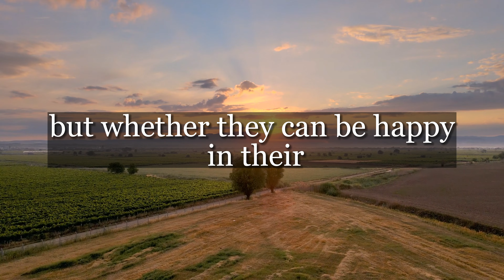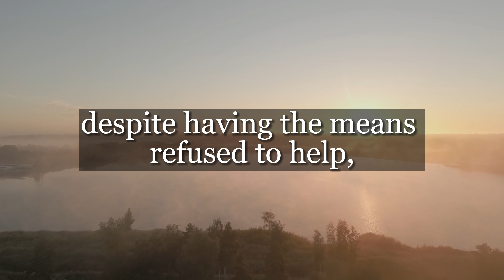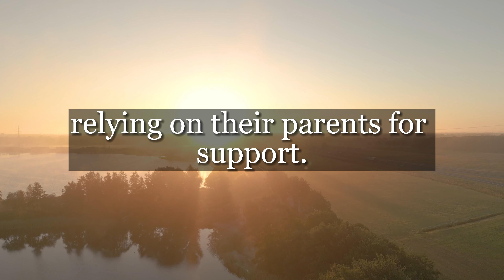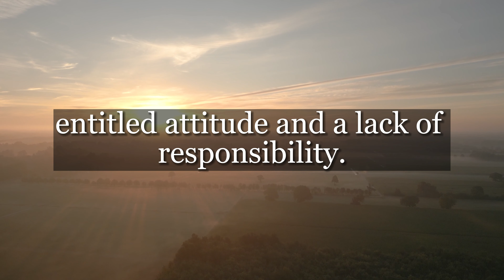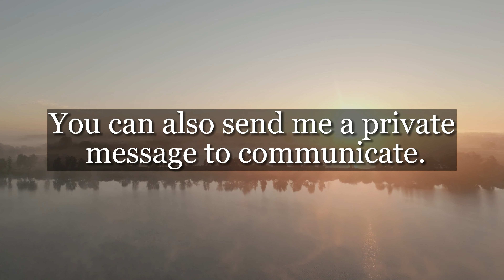042 - When middle age, not do these 3 things in advance! Else, will inevitably face a bleak future.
Ever wondered why truly smart individuals don't make certain decisions in their middle age? In our latest video on 'Improve Better Daily,' we delve into the secrets that set them apart. Discover the intriguing stories behind these choices, and join us on a journey toward a more fulfilling future. Your next steps in middle age could define the rest of your life!